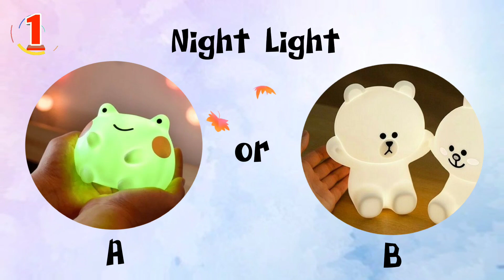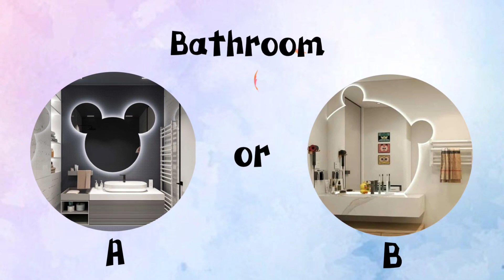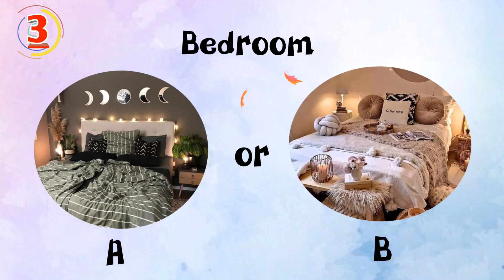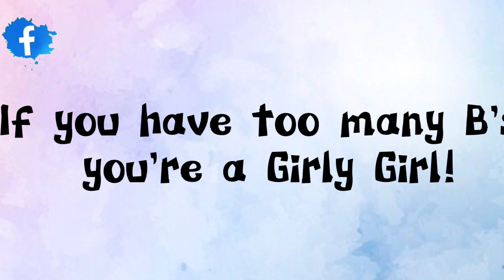This Video Will Show You WHAT TYPE OF GIRL YOU ARE !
^ You can find the link to the items in the video here ^

Your choices in this video will show whether you are a tomboy or a girly girl 🤔 Don't forget to write in the comments what the result was 🤗 Enjoy Watching ✨

SCHOOL SUPPLIES